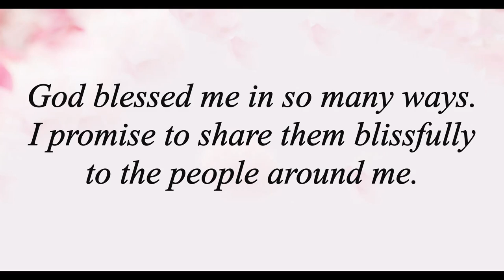✈ VLOG #6 | MY 25TH BIRTHDAY | SCHOOL SUPPLIES FOR THE KIDS, SHARING IS CARING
Nothing came to me when people asked me what gift I wanted for my birthday. One thing I only knew was that I'm already blessed and I have most of the things I needed, so why not this time I give gift to others rather than to receive one from them. So I decided to give 50 pcs of school supplies to the children in my community and celebrate my birthday with them and with my family.
In my 25 years of existence in this world I learned that you should not keep the blessing from yourself but learn to share it to others, make it flow. Small things for you but a BIG HELP for them.

See you on my next vlogs!

Song: Boom Boom Momoland